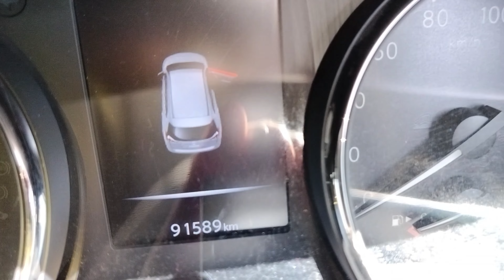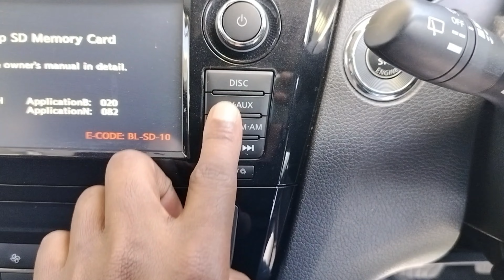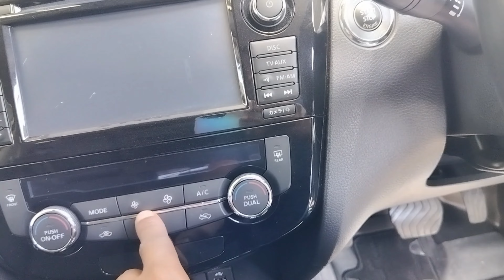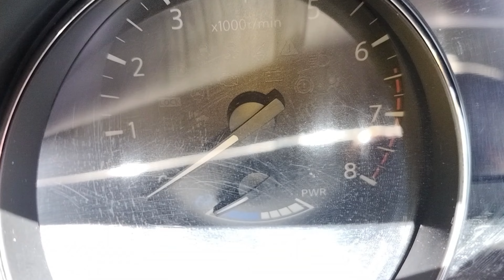2018/2019 NISSAN XTRAIL HYBRID AND NON-HYBRID FULLY LOADED. 2.8M (0711431667)